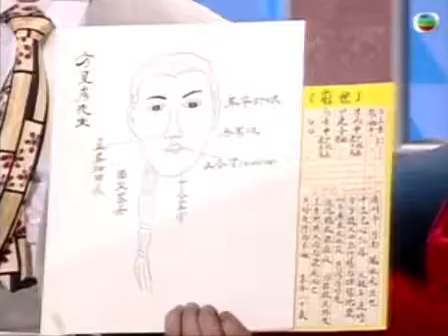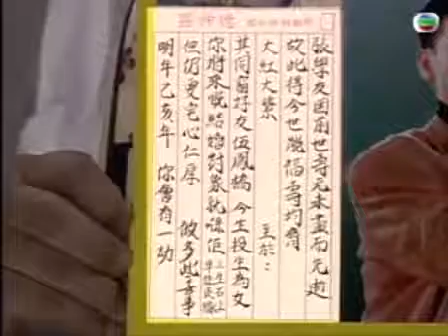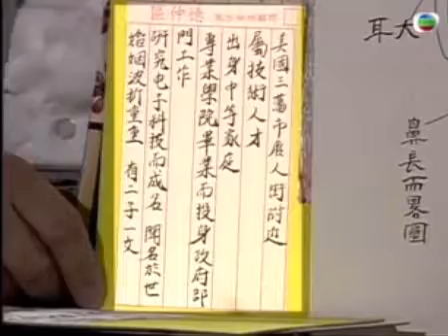黃霑 曾華倩訪問張學友 談前世今生後世 張學友：我覺得我前世係隻豬🐷